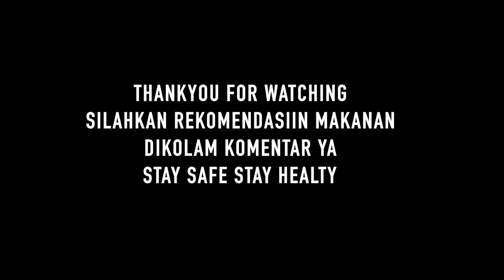BAKWAN JENGKOL VS IKAN ASIN | MAKAN DI KEBUN GAK LIAT TEMPAT | GINAVLOG#65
Jangan Lupa tinggalkan jejak kalian ya guys
Follow juga instagram dibawah ini yaa
Update kuliner setiap hari

Bahan-bahan
Ikan asin peda pedas

- ikan asin
- cabe
- tomat
- jeruk nipis

Bakwan jengkol
- jengkol
- tepung terigu
- merica
- garam
- masako ayam